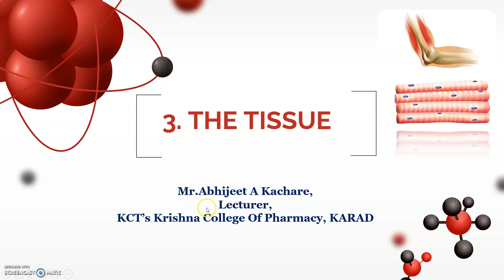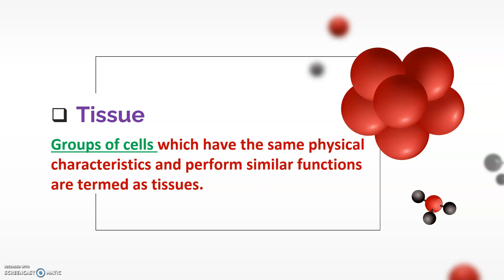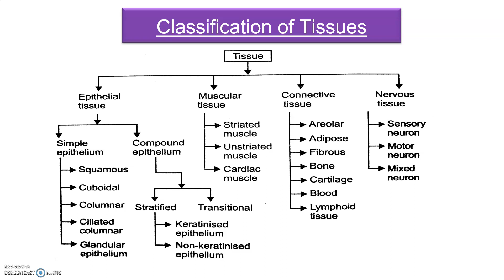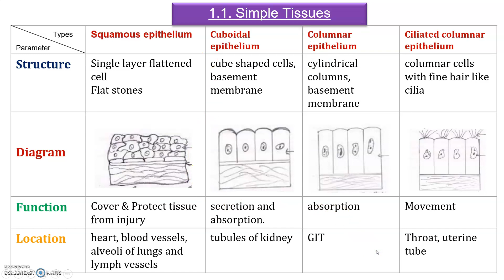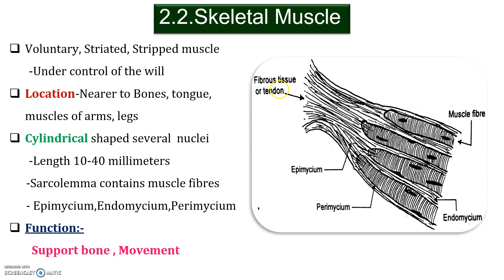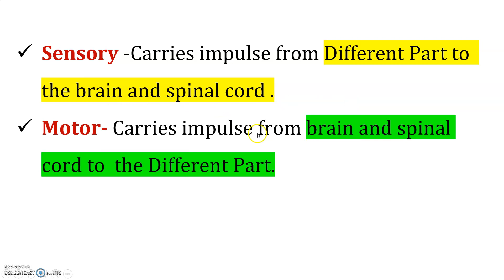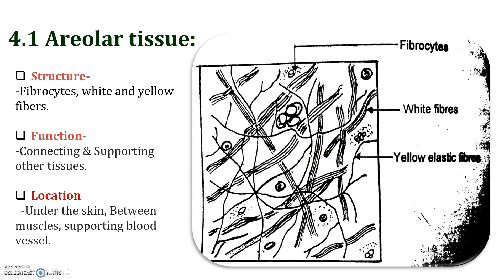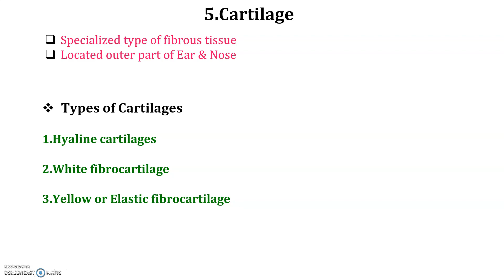3 THE TISSUE